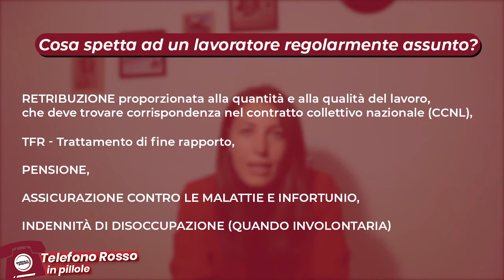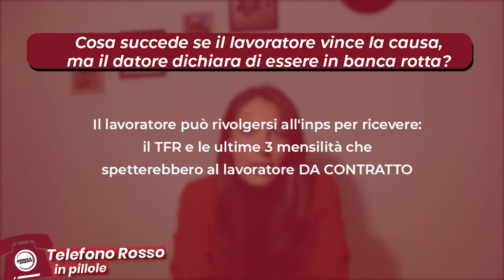TELEFONO ROSSO - SUPPORTO PER I LAVORATORI: LAVORO NERO E GRIGIO!